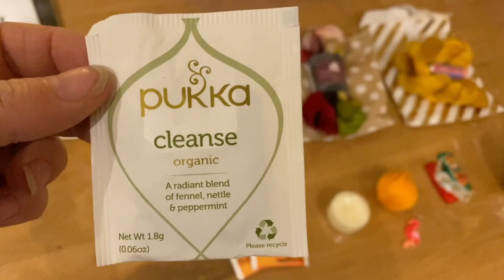Vlogmas day 21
Deze video gaat over Vlogmas day 21